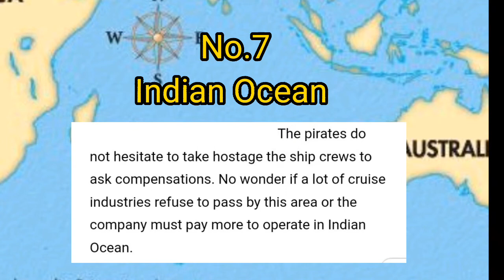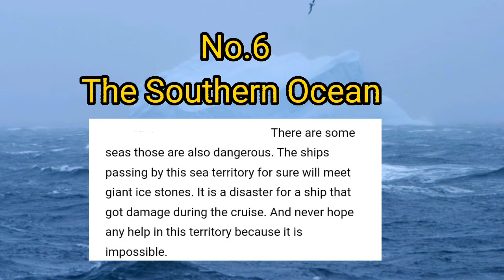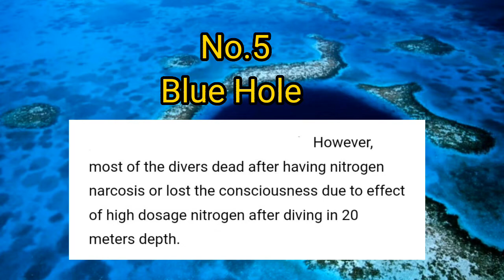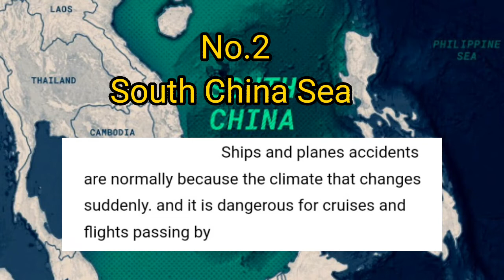The 8 Most Dangerous Seas in the world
Bermuda triangle
South China Sea
Great Blue Hole
Boa Viagem
Gans Baai
The Southern Ocean
Indian Ocean
Queensland

If you are the rightfully the owner the material used.. Please don't report my channel. Just contact or message to as for the removing of the video.
I'm the One remove the video.

Thank you if you are considering this video

The source of this video content.

If you want more videos in my channel please